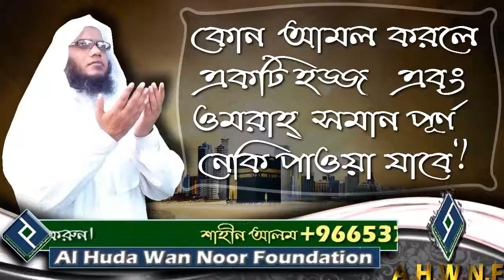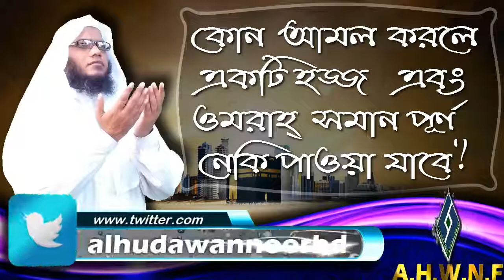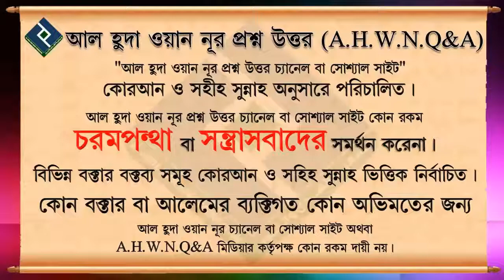কোন আমল করলে একটি হজ্জ এবং ওমরাহ্‌ সমান পূর্ণ নেকি পাওয়া যাবে ᴴᴰ┇শায়খ আব্দুল মতিন মাদানী